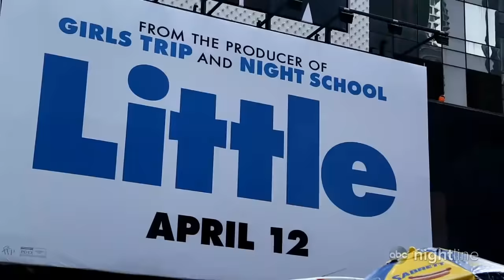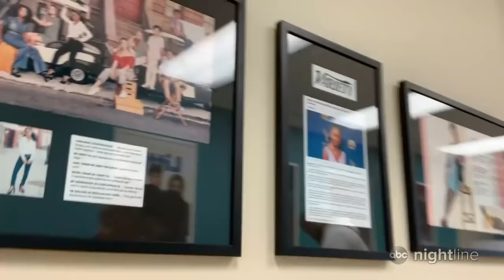14-year-old Marsai Martin's journey from 'Black-ish' star to creating 'Little'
At 10 years old, Martin pitched a body-swap film called "Little." Now she's the youngest executive producer of a film ever and she's bringing her ideas and more representation into the industry.